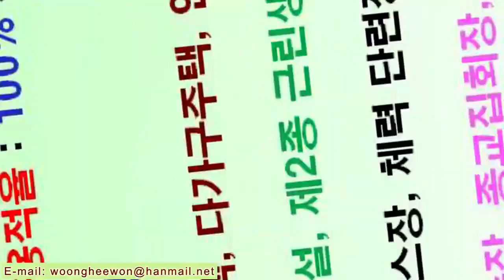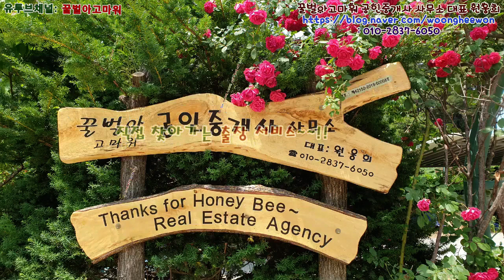강원도 삼척시 근덕면 용화리 토지 매매 멋진 바닷가 인근 전원힐링지 토지 605평 매매 (협의가능)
꿀벌아고마워 공인중개사의 유투브채널 강원도 삼척시 근덕면 용화리 토지 매매 멋진 바닷가 인근 전원힐링지 토지 605평을 총매매가 7억 2천 500만원에 매매 (협의가능)